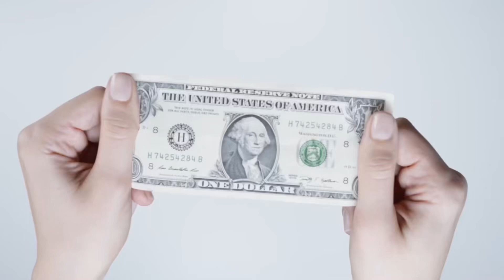ONEPOT MEALS | BREAKFAST Bologna STIR FRY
I earned 69 five-star reviews — nothing makes me prouder than another happy customer.

NotARealFarm.ca